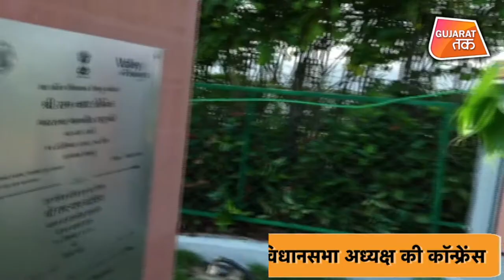राष्ट्रपति के आने से पहले SOU पर कैसी है तैयारियां? | Narmada | Kevadia | Gujarat Tak